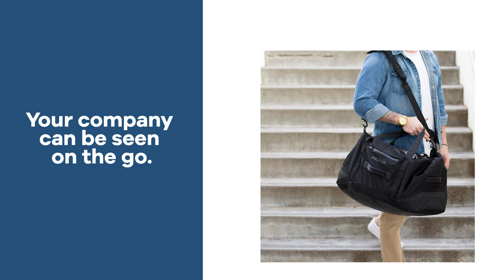Promo Product Review: Pelican™ Mobile Protect 100L Duffel| AnyPromo 759145